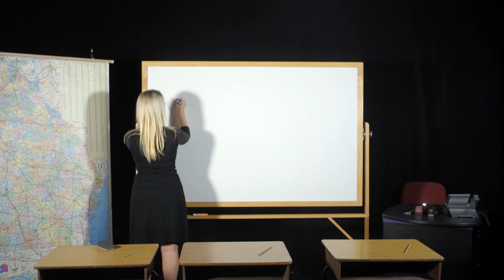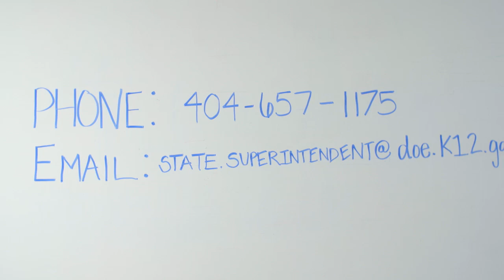OPINION: Four Day School Week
Opinion piece by Jessica Szilagyi
More school districts in Georgia should consider switching to a 4-day school week.

It’s a movement that’s gaining momentum around the country and for good reason.

Studies show 4-day school weeks have a positive impact on student and teacher morale.

That’s no surprise.

But the move has tangible benefits, too:  Attendance increases almost 20 percent.

Test scores go up, discipline problems drop, and districts see significant cost savings -- regardless of the size of the district.

Other labor studies have come to the same conclusion:  sometimes less is more.

And it’s especially true for rural areas and districts that are short on cash.

They save money on utilities at the schools – and on transportation costs, including fuel, bus maintenance and driver salaries.

This schedule is already working in counties across our state.

Chattooga County in Northwest Georgia has been on a 4-day school week for 8 years.

Its superintendent reports the district has seen a 73% drop in discipline referrals since the switch.

And in Peach County in middle Georgia, schools have seen a rise in their graduation rates. This trend is also gaining traction around the county. Currently, 25 states have at least 1 school district with a 4-day week.

Opponents of a 4-day school week say it would cut into classroom instruction time, but just the opposite is true.

An additional 30-45 minutes tacked onto those 4 days makes up for the fifth – and actually results in more instruction time overall, when you consider how much time each day is spent on homeroom, lunch, and moving between classes.

Teachers might be concerned about their pay.

But Open Georgia confirms that teachers who work 4-days a week don’t earn less than their counterparts who work five.

Parents have their own considerations, especially those who work full time.

While our state has a duty to educate our children, not to serve as a childcare provider, we’ve seen time and time again that the market will adjust.

In districts like Chattooga County in Northwest Georgia, nonprofit organizations have partnered to provide care for younger kids on that fifth day, in some instances at no cost to parents.

Students on the free lunch program can even get their resources through these third parties, too. All it takes is a little planning.

And, finally, don’t you think we should let kids spend more time being kids?

If you agree, contact our state school Superintendent, Richard Woods, and encourage him to provide information to local school districts on the benefits of this type of schedule.

It sounds a little scary at first, mostly because it isn’t something most people are used to and 5-day weeks are ‘how it’s always been done,’ but if education is about educating and we can do it in a more cost effective manner that yields better results with happier students and teachers, why wouldn’t we?